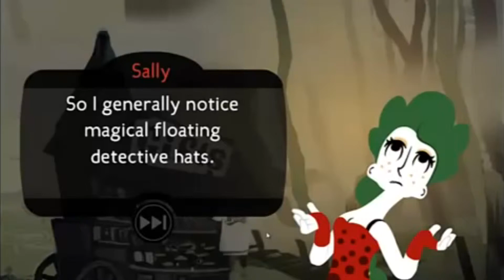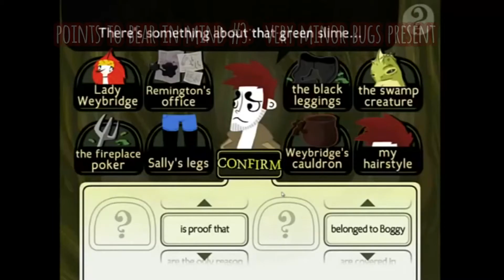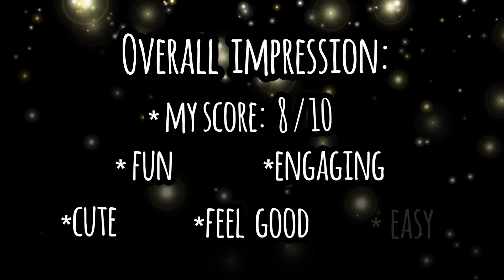Detective Grimoire Game Review | Crime Scene Investigation Mystery solving fun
Jiving Gerbil's online video review of the murder mystery, adventure, crime scene investigation game: Detective Grimoire by SFB Games (aka Super Flash Brothers).

LINKS MENTIONED IN THE VIDEO:

Detective Grimoire is a crime scene investigation game that's so easy I think it would be a great mystery game for those looking for not-too-tricky games.

This crime solving game involves talking to a bunch of unique characters (aka suspects) around the crime site, collecting clues (so it's in part a mystery hidden object game) and piecing together whodunit; solving the mystery.

It's only a short game so it's quite a cheap game to buy.

It's fun, mysterious, atmospheric, not too taxing, easy enough for anyone to be able to enjoy it and figure out the clues, and also great for beginner gamers and casual gamers looking for a fun story with some light sense of humor, awesome graphics, likeable characters, a brilliant music soundtrack and an interesting experience in general.

Available for iOS platforms, Android, PC, Mac, Linux and Steam